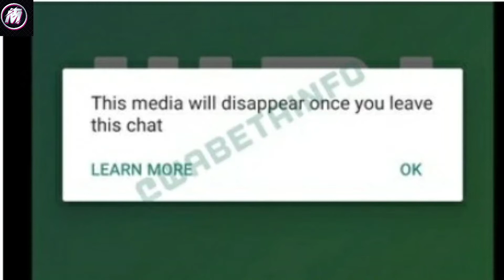WhatsApp Photo Self-Destruct | WhatsApp New Feature Self-Destruct Photos 2021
Mitrano aaj chya ya video madhe mi tumhala whatsapp chya new upcoming feature update baddal sangitl ahe ki whatsapp vr self-destructing Photos ya feature la tumhi kasha paddhati ne use karu shaknar.. I hope that tumhala video nakki avadel dhanyavad...° ॖ °

1.   whatsapp self-destruct photos update
2.   whatsapp self disappear photo
3.   whatsapp new update 2021
4.   whatsapp new feature update
5.   whatsapp new feature 2021
6.   whatsapp self-destructing photo feature
7.   whatsapp self-destructing photo update
8.   whatsapp new upcoming feature
9.   whatsapp new feature self-destructing photos
10.whatsapp self-destructing photos feature 2021
11.whatsapp photo self-destruct
12.whatsapp photo disappear feature
13.whatsapp new disappear photo feature
14.marathi technobar